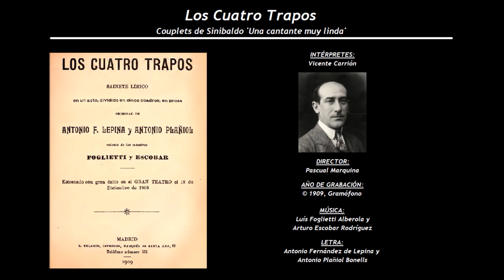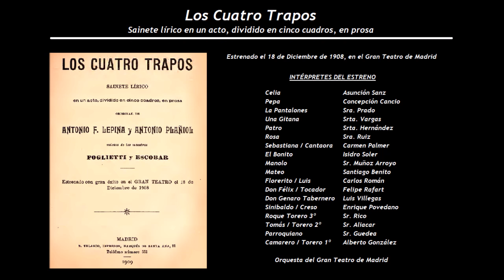Los Cuatro Trapos - Couplets de Sinibaldo 'Una cantante muy linda' (1909) - Vicente Carrión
Intérpretes de la grabación:
Vicente Carrión
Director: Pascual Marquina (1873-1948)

Los Cuatro Trapos
Sainete lírico en un acto, dividido en cinco cuadros, en prosa
Estrenado el 18 de Diciembre de 1908, en el Gran Teatro de Madrid
Música de Luís Foglietti Alberola (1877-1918) y Arturo Escobar Rodríguez, con letra de Antonio Fernández de Lepina (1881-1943) y Antonio Plañiol Bonells (1881-19¿?)

Celia                                                  Asunción Sanz
Pepa                                                  Concepción Cancio
La Pantalones                                 Sra. Prado
Una Gitana                                       Srta. Vargas
Patro                                                 Srta. Hernández
Rosa                                                  Sra. Ruiz
Sebastiana / Cantaora                  Carmen Palmer
Camarera 1ª                                    Sra. Romo
Camarera 2ª                                    Srta. Ramiro
El Bonito                                           Isidro Soler
Manolo                                             Sr. Muñoz Arroyo
Mateo                                               Santiago Benito
Florerito / Luis                                Carlos Román
Don Félix / Tocador                       Felipe Rafart
Don Genaro Tabernero                  Luis Villegas
Sinibaldo / Creso                           Enrique Povedano
Roque Torero 3º                             Sr. Rico
Tomás / Torero 2º                         Sr. Aliacar
Parroquiano                                    Sr. Guedea
Camarero / Torero 1º                   Alberto González

Orquesta del Gran Teatro de Madrid

LETRA:

SINIBALDO
Una cantante muy linda
que estudiando está en París,
por más esfuerzos que hace
no da el si, ni da el mi.
Pero el maestro me ha dicho
que apretando al estudiar,
el responde de que pronto
lo dará, lo dará.

CORO
Déme usté un librito y ha de ver
cómo en cuanto lo lea, me lo he de aprender.

SINIBALDO
A los pajaritos, Lola,
profesa gran afición,
tiene una tórtola viuda
y un gorrión y un gorrión;
y una codorniz sencilla
que tiene la habilidad,
de decir cuando entra el novio
pálpala, pálpala.

CORO
como en cuanto lo lea, me lo he de aprender

SINIBALDO
Jugaba á la lotería
la Juanita con Ramón
y en el bombo tenían puesta.
su ilusión, su ilusión.
Se verificó el sorteo,
y aunque no les ha tocao,
los dos siguen con el bombopreocupaos,
preocupaos.

SINIBALDO
Un político famoso
de esos que andan por ahí
me han dicho que se parece
mucho á mí, mucho á mí.
Pues cuando va de paseo
y por las calles le ven
le señalan y le dicen:
cojo es, cojo es.